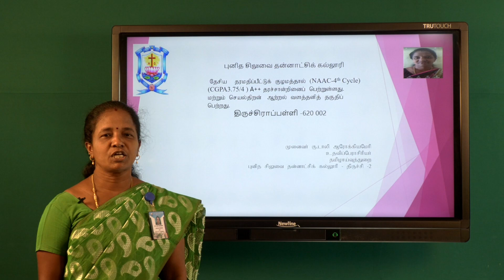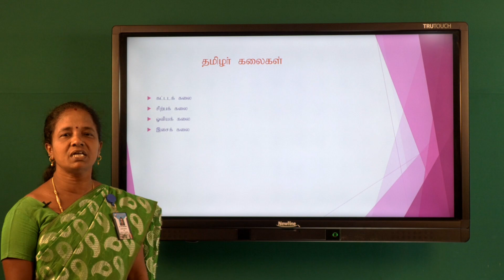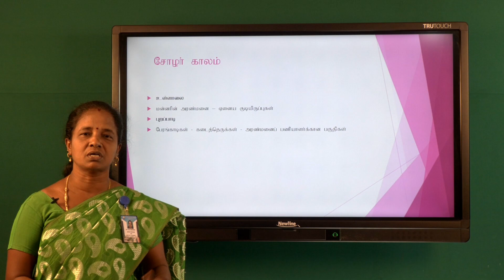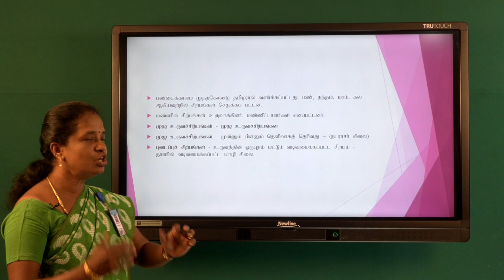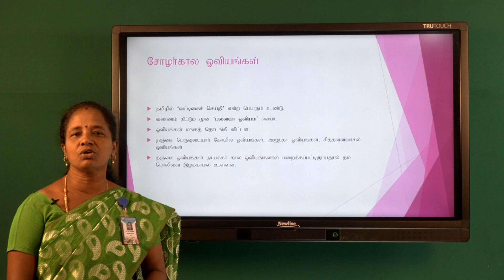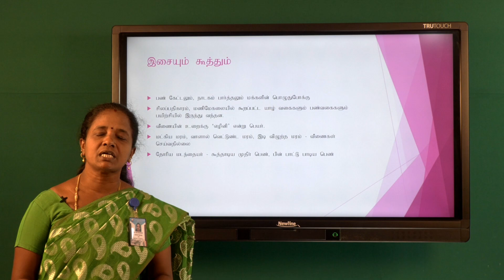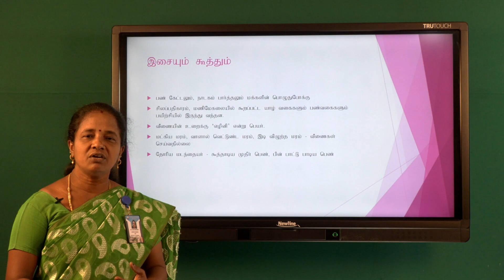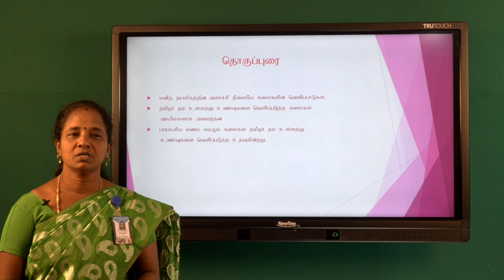Tamil Dally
Holy Cross College (Autonomous) Tiruchirappalli-2